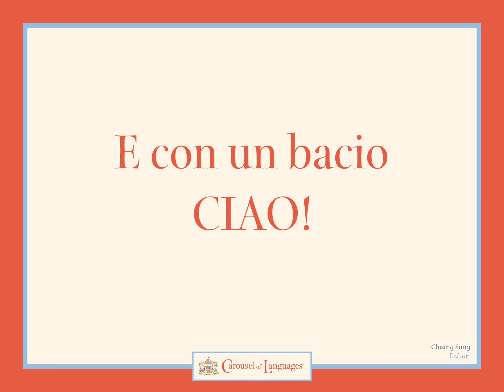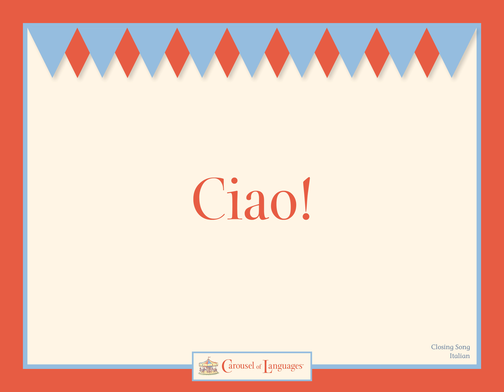Ciao!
Carousel Goodbye Song